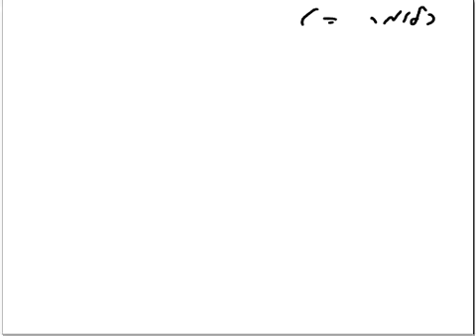ד"ר ודים גרינשטיין: טורים - שיעור 4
שיעור רביעי של של ד"ר ודים גרינשטיין בנושא טורים, במסגרת הקורס חשבון אינפיניטסימלי II ( (20212של האוניברסיטה הפתוחה. השיעור עוסק בהתכנסות טורים שאינם חיוביים: בדיקת התכנסות והתכנסות בהחלט, תקציר תוצאות תיאורטיות לגבי טורים מתכנסים בהחלט וטורים מתכנסים בתנאי.